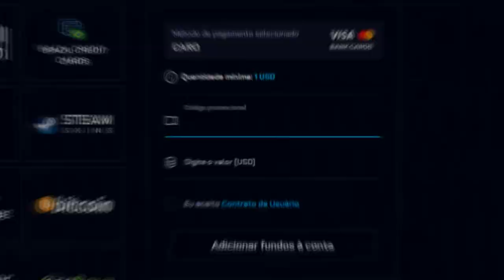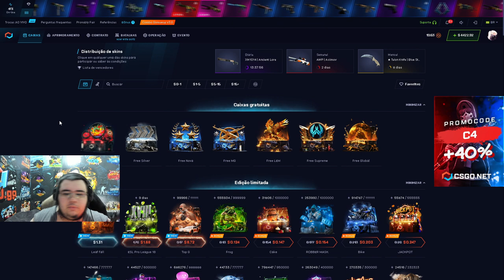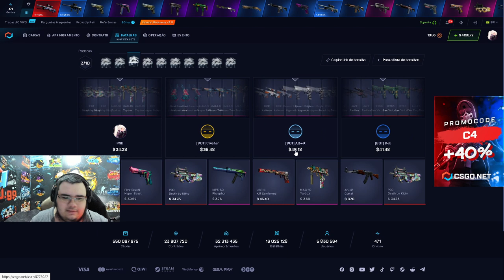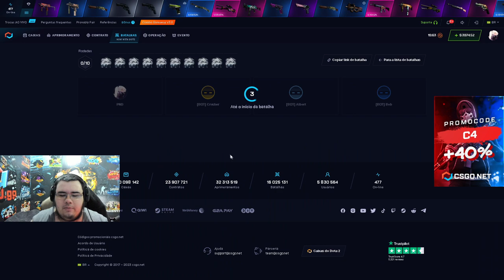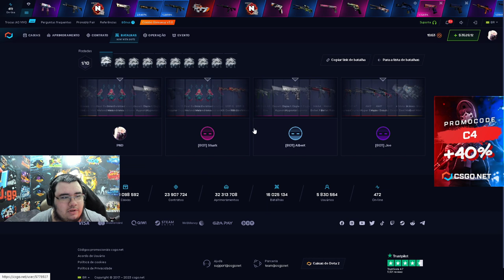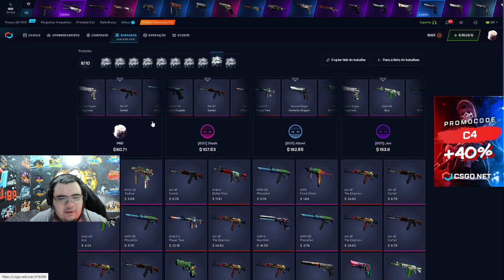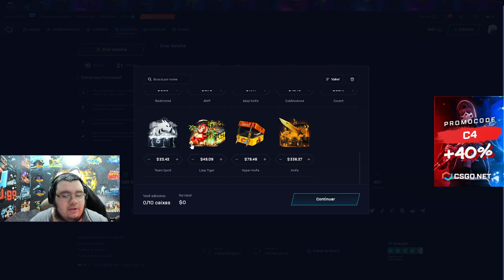BATALHA CONTRA BOTS no csgonet TEAM SPIRIT